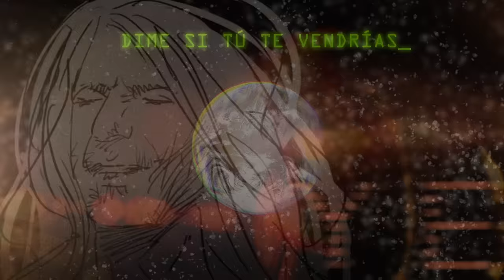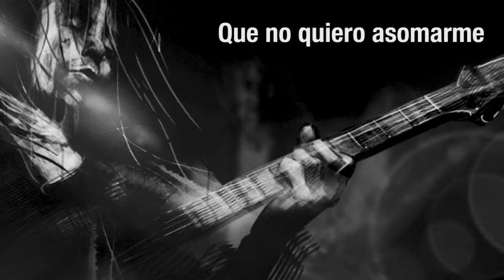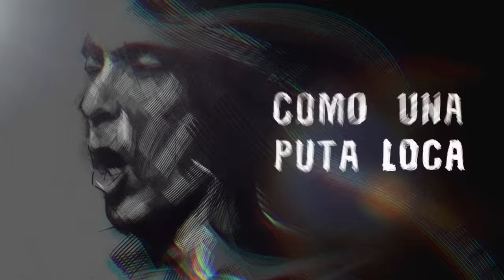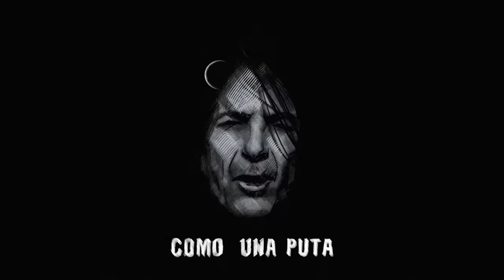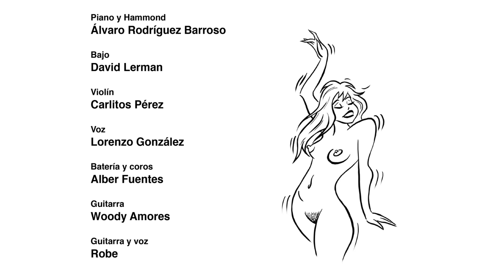Robe - Segundo movimiento: Mierda de filosofía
Tenemos el placer de presentaros un fragmento de nuestro próximo trabajo, concretamente, el segundo movimiento, Mierda de filosofía.
Este disco fue creado en el año 2018, justamente diez años después de la publicación de La Ley Innata.

Diez años tardé en volver.
Y de este regreso, o tal vez de todo lo vivido mientras tanto,
surgió esta inesperada continuación.

Créditos:
Piano y Hammond: Álvaro Rodríguez Barroso
Bajo: David Lerman
Violín: Carlitos Pérez
Voz: Lorenzo González
Batería y coros: Alber Fuentes
Guitarra: Woody Amores
Guitarra y voz: Robe